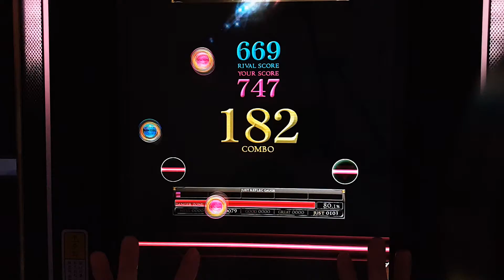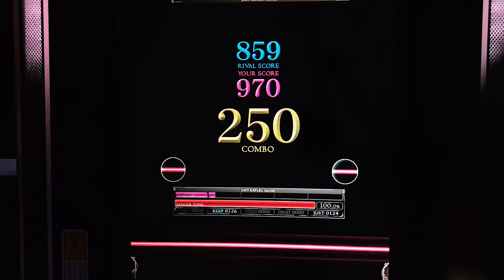[REFLEC BEAT 悠久のリフレシア] [5] 夕刻エレジ -秋- (BASIC) 100.0%